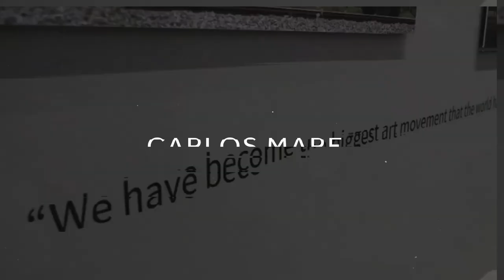JOSÉ PARLÁ Art Talk - Pt. 2